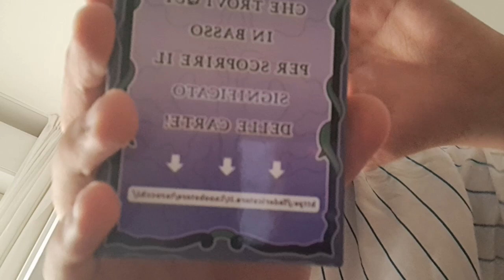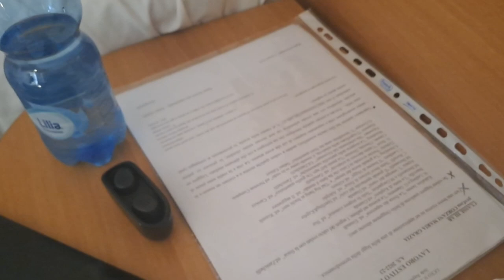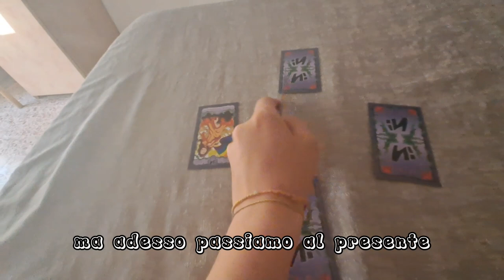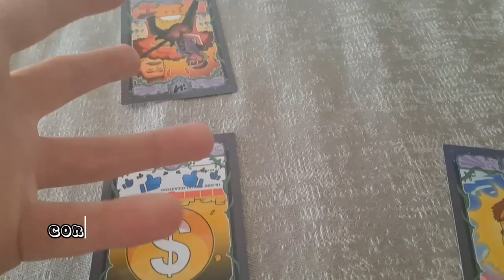LEGGO IL MIO FUTURO CON I TAROCCHI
Collaboratori

Musiche